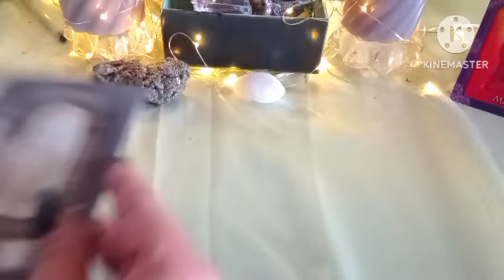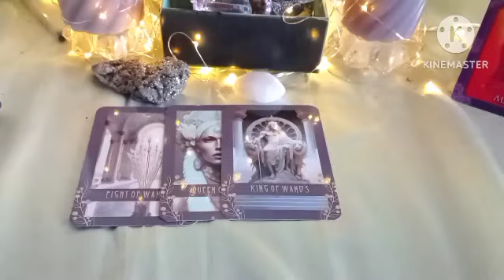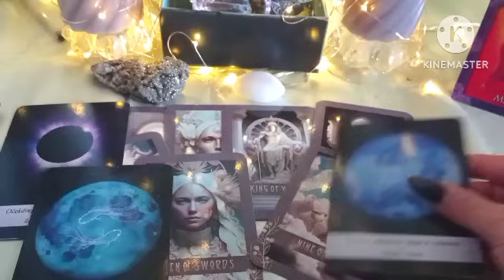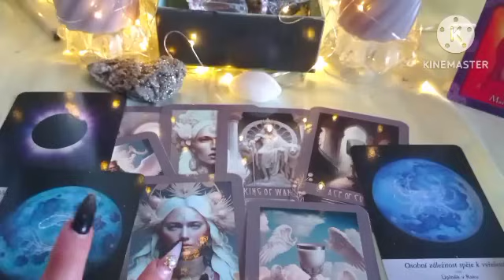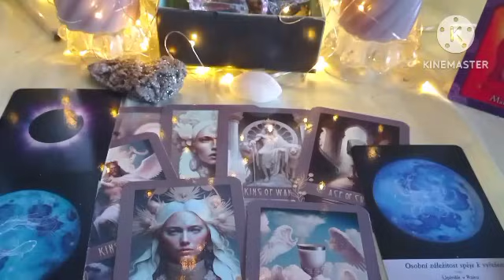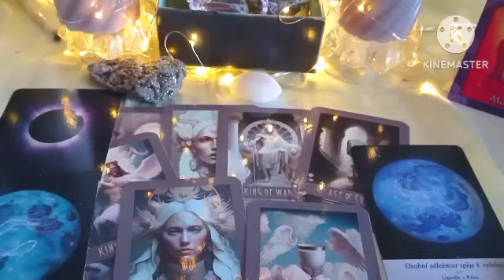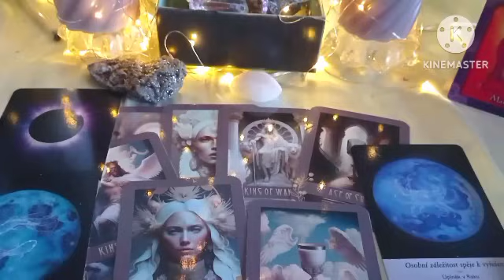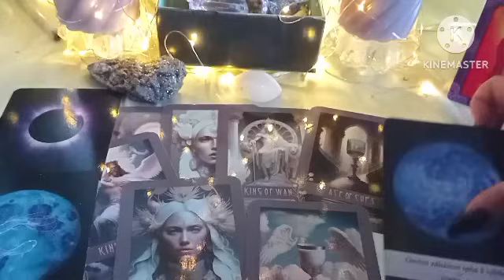Tvůj silný moment pravdy 🔑🌌výkladkaret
intuitivní poselství karet
může být kolektivní nebo si může najít jednotlivce
nemůže a nebude rezonovat s každým z vás